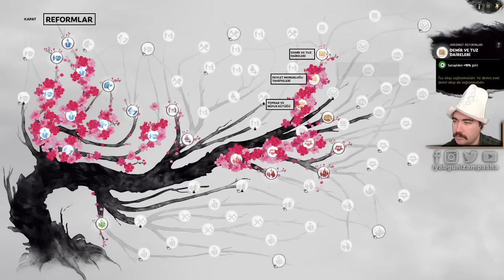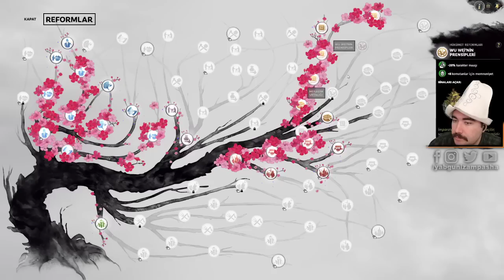YENİ BİR KAPLAN DOĞDU - Sun Ce 3 - Total War THREE KINGDOMS A World Betrayed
Total War Three Kingdoms A World Betrayed DLC'si ile Sun Jian'ın oğlu, Wu'nun mirasını üstlenen Sun Ce ile başladığımız serinin üçüncü bölümündeyiz ve artık Sun Ce yok. Yolumuza, davamıza Sun Quan ile devam ediyoruz. Bir kaplan öldü, bir kaplan doğdu. Ve 3. kaplan bizi imparatorluğa taşıyacak.

"Ben ne babamım, ne abim. Ben Sun Quan'ım. Kendi kaderimi çizeceğim. Wu'nun mirasına sadık kalacağım. Üzücü günler geride kaldı."

Sun Ce Hakkında Resmi Bilgi:
Askeri general Sun Ce, seferinin başlangıcında, tıpkı babası Sun Jian gibi Yuan Shu'nun himayesindedir. Sun Ce’nin seferinde oyuncu, metbu hakkında karar vermek zorunda: Sun Ce sadık mı kalacak yoksa isyan mı edecek? Güneye doğru genişlemek ve ana vatanını fethetmek arzusunda olan Sun Ce’yi zorlu bir yolculuk bekliyor.

DLC hakkında resmi bilgi:
A World Betrayed, Üç Krallık tarihinde ufuklar açan bir anı sahneliyor. Total War: THREE KINGDOMS’taki ikonik cenkbeylerinin çoğu vefat etti, böylece eşsiz bir fırsat yakalayan yeni cenkbeyi nesli kendi hanedanlarını kurmak için hamle yapmaya başladı.

A World Betrayed daha fazla ulus genişletmenin yanı sıra şunları da içeriyor:

Oyuncuların gözdeleri Lü Bu ve Sun Ce tarafından yönetilen iki yeni ulus.
13 oynanabilir ulus.
Yeni eşsiz savaş meydanı birimleri.
Yeni ulus mekanikleri.
Yeni hadiseler ve hikâye görevleri.
Yeni efsanevi karakterler.
Yeni hikâye hadiseleri.
Tamamen yeni 194 CE başlangıç tarihi.

Tüm oğullar babalarının gölgesinde doğar. Oğulların şahsiyetini belirleyen şey ise babalarının gölgelerinden nasıl çıktıklarıdır.

Yıl 194 CE. Durdurulmaz gibi görünen tiran Dong Zhuo öleli iki yıl oldu. Ancak, onu öldüren darbe düşman elinden değil, evlatlık oğlu Lü Bu’nun kılıcından geldi.

Dong Zhuo'nun ölümünden beri Lü Bu, ittifak arayışına çıktı ve etrafında bulduğu savaş lordlarıyla yakın ilişki kurdu. Babasının ölümünün intikamını almak için uzaklara giden Cao Cao'nun topraklarını ele geçirdikten sonra Cao Cao ve müttefiklerinden kaçıyor, bir yandan da muharebede rüşdünü ispatlamak ve Çin’in sözüm ona düşmanlarını yenmek için fırsat kolluyor.

Diğer tarafta ise güneyde Sun Ce kendi babası Sun Jian’ın yasını tutuyor. Babasının mirasını korumaya ant içen Sun Ce, Güneye doğru genişleme peşinde. Peki Sun Ce halkını koruyup babasının mirasına fazlasıyla layık olduğunu kanıtlayabilecek mi?

Dünya tam bir kargaşaya sürüklenmiş vaziyetteyken, kahramanınız için bir yol çizmek ve yolunuza çıkan herkesi alt etmek sizin elinizde.

2005'ten bu yana profesyonel olarak oyun eleştirmenliği yapıyorum, oyun toplulukları kurup yönetiyorum, oyun geliştiricilerine yardımcı oluyorum, oyun basınına yeni bireyler yetiştiriyorum, oyun kategorisinde proje geliştirenlere danışmanlık yapıyorum... Asıl amacı "bilinçli oyuncular"ın artması.